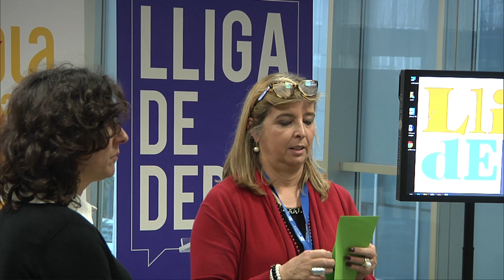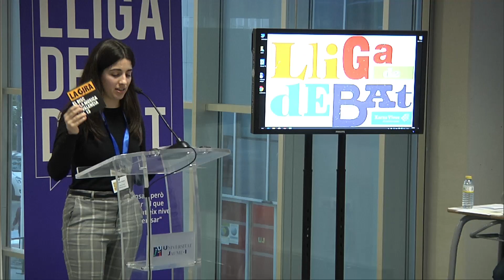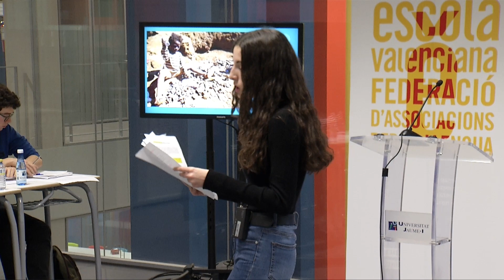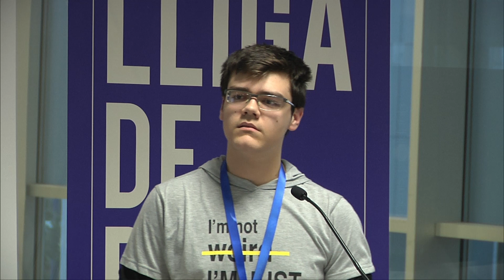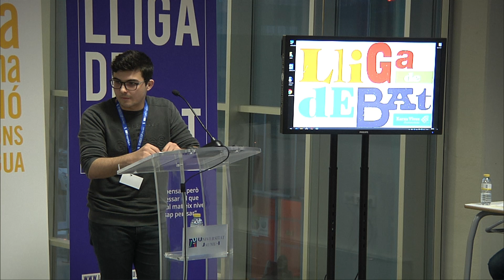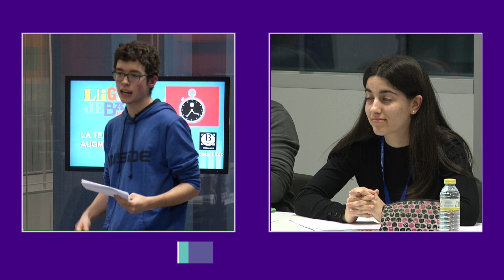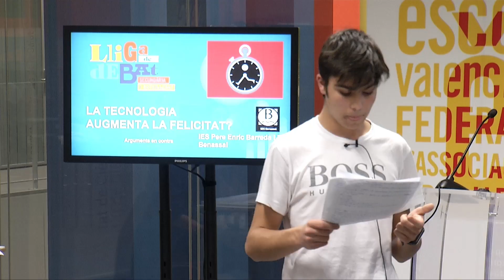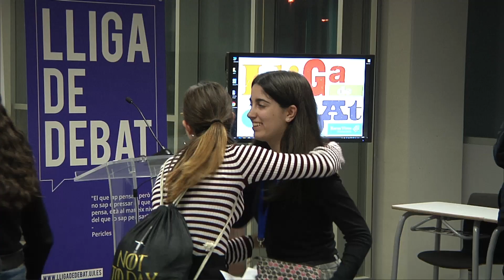Debat final UJI - Fase local 2020. Lliga de Debat de Secundària i Batxillerat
L'IES Pere-Enric Barreda i Edo de Benassal (l’Alt Maestrat) ha resultat campió de la fase local organitzada per la Universitat Jaume I. El debat final va estar disputat amb l'equip de l’IES Broch i Llop de Vila-real (la Plana Baixa).